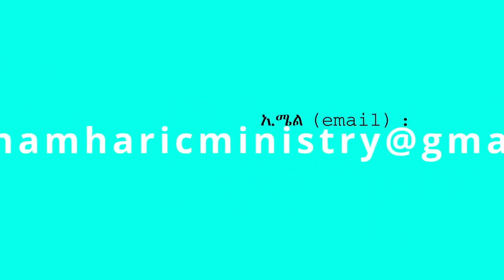49. "ትንሳኤ የብሉይ እና የአዲስ ኪዳን ምስጢር" በሐዋርያ ሕነሽም ኢትዮጵያ